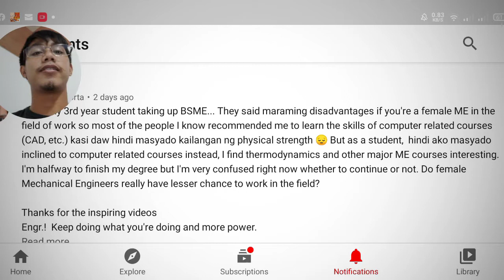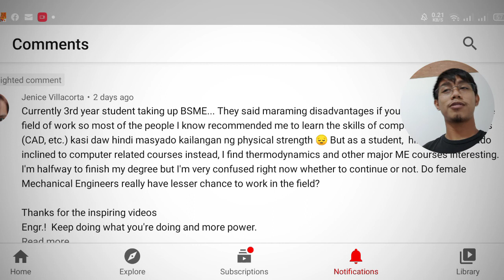Do Female Mechanical Engineers have really lesser chance to work in the Field?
Hi ma'am and sa iba ding nag aantay masagot ng tanong na ito. Pasensya po at medyo late ang upload gawa ng naging busy sa trabaho.

Girl POWER!!! SHOUT OUT SA LAHAT ME STUDENT AT ME NA BABAE DYAN!!!